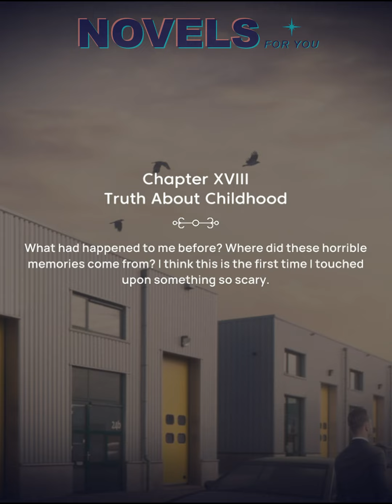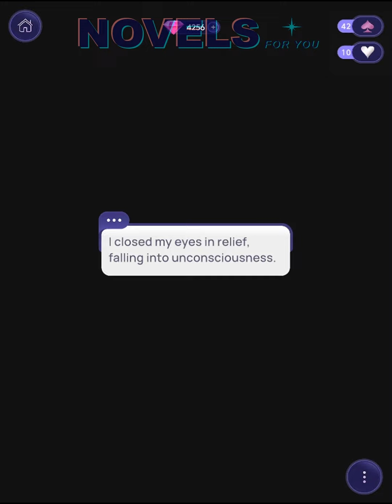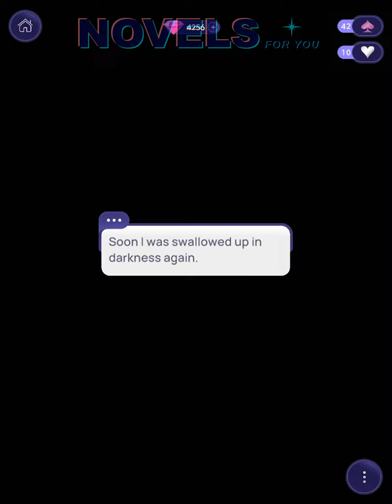PLAYING THE VICTIM - Chapter 18 / NOVELS